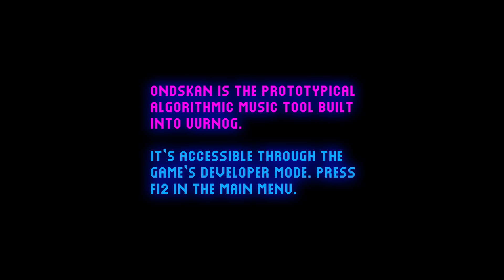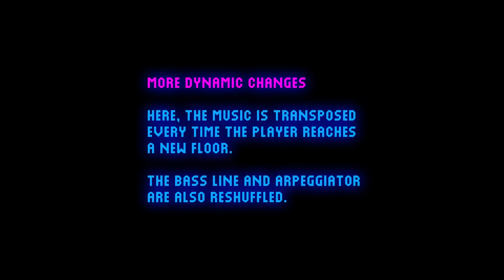Uurnog - Custom Music Software